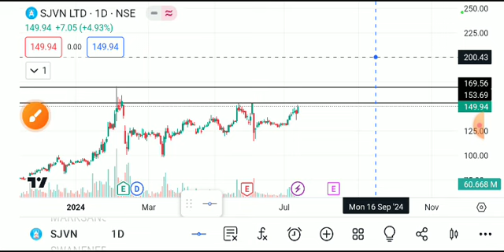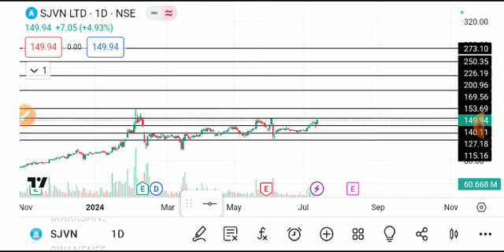SJVN SHARE LATEST NEWS TODAY/SJVN SHARE TARGET/SJVN SHARE ANALYSIS/SJVN SHARE BREAKOUT